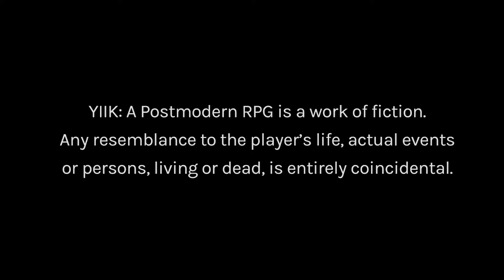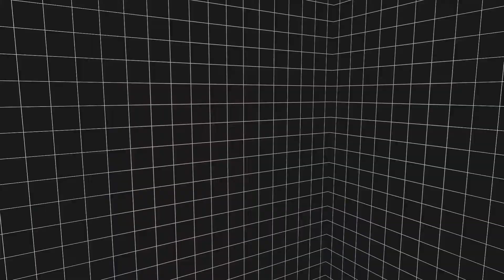Playing YIIK: A Post-Modern RPG for the first time... (YIIK Part 1)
Oh dear Christ no.